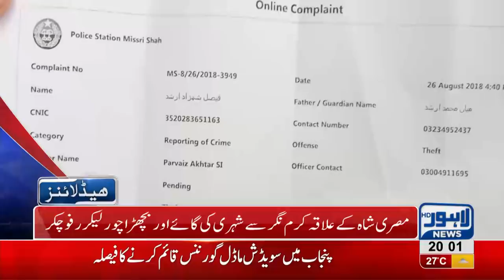08 PM Headlines Lahore News HD 26 August 2018